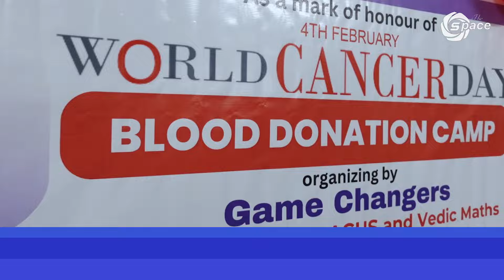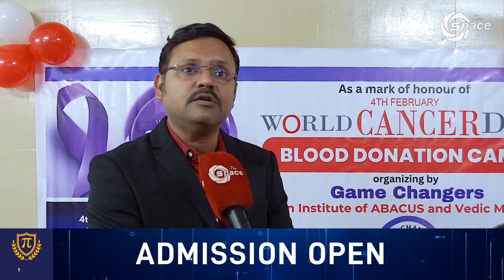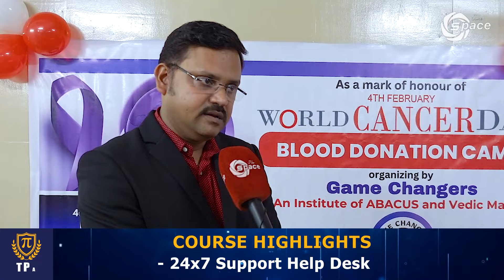RK Mission Hospital, Itanagar Hosts Blood Donation Drive on World Cancer Day